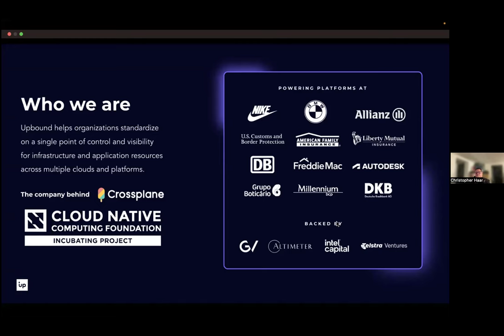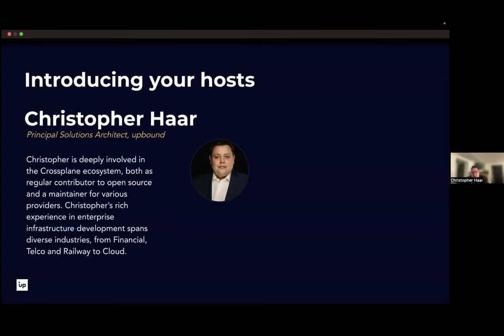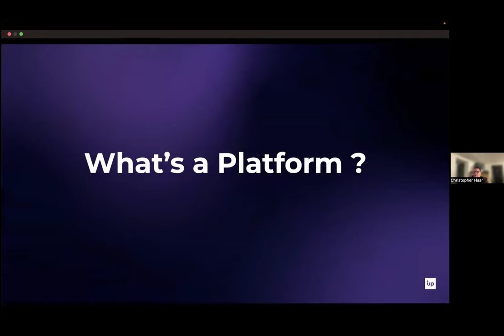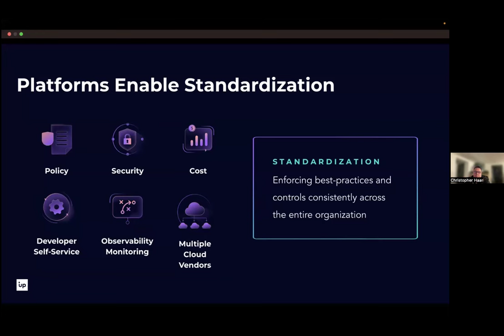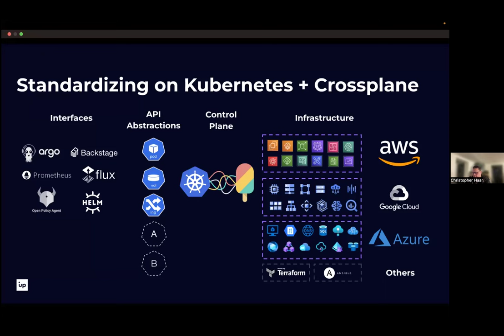LF Live Webinar: Inside Kubernetes, Outside the Box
Inside Kubernetes, Outside the Box: Gaining Visibility into the Whole Platform with Crossplane

During this session, we'll explore how Kubernetes, in conjunction with Crossplane Control Planes, can be leveraged for enhanced system visibility and management. As Kubernetes continues to be a key player in building Internal Developer Platforms, understanding its full potential becomes crucial. We will delve into how Crossplane can extend the capabilities of Kubernetes, allowing us to observe and manage both the control and data planes effectively. This includes a comprehensive view of the internal dynamics of the Kubernetes cluster as well as the external infrastructure it manages. Throughout the session, we'll provide practical insights and techniques for using Kubernetes and Crossplane Control Planes to better understand and control your entire system.

Learning Objectives:
- Experience a live demonstration of using Prometheus for data collection and analysis, displaying essential metrics in Grafana, uncovering valuable logs with Loki, and efficiently tracking Kubernetes events.
- Understand how Crossplane Control Planes can enhance the functionality of Kubernetes in managing complex systems.
- Gain insights into monitoring both the control and data planes within the Kubernetes environment for complete system awareness.
- Learn how to use Prometheus for gathering system metrics and analyzing this data for actionable insights.